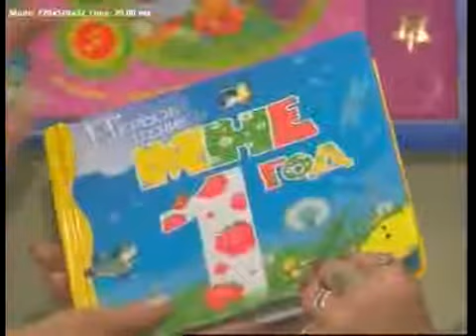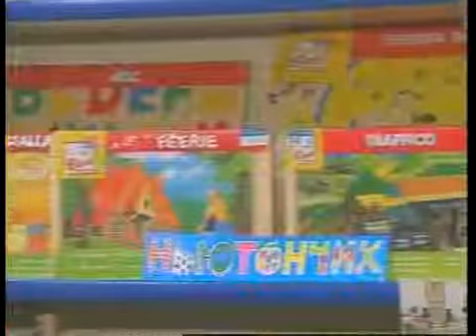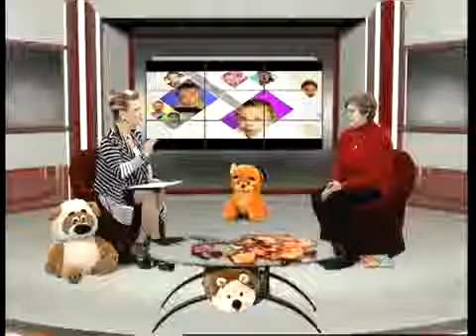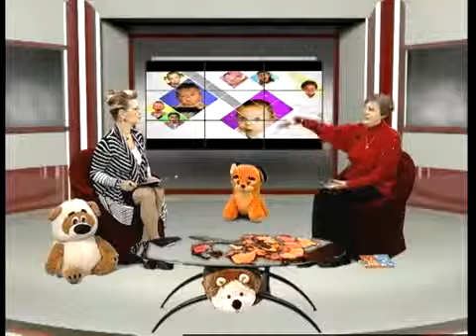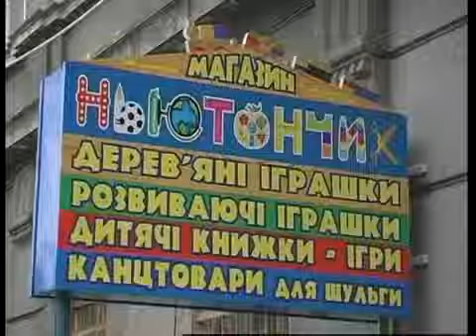Вера Игоревна 2ч 06 12 2013